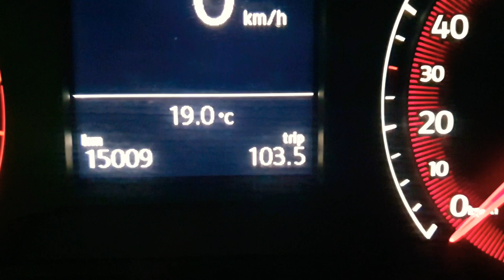2020제타 트렁크 잡소리 수리 받았습니다.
수리가 아니고 조정 을 받게 되어 좀 아쉽습니다.